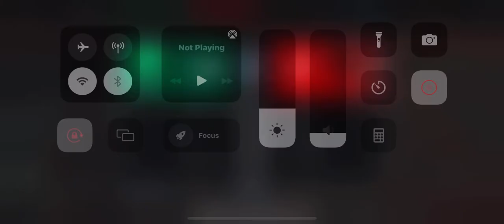RB Down! | Oklahoma City Cyclones vs Las Vegas Outlaws - XAFL S6, Week 3